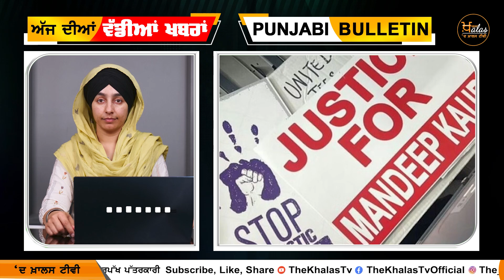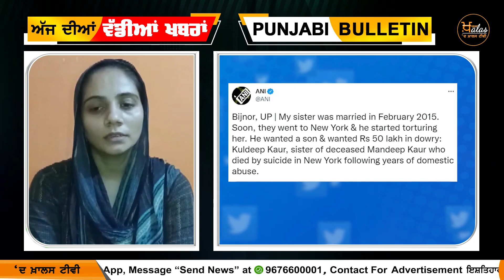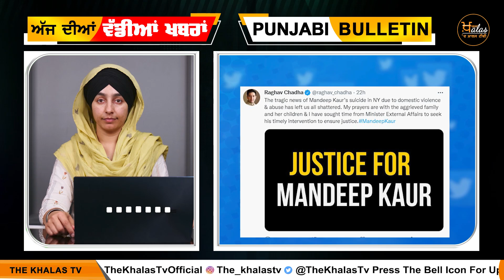Justice for Mandeep Kaur in US and UP ਭਾਰਤੀ ਦੂਤ ਘਰ ਮੂਹਰੇ ਆਇਆ । KHALAS TV